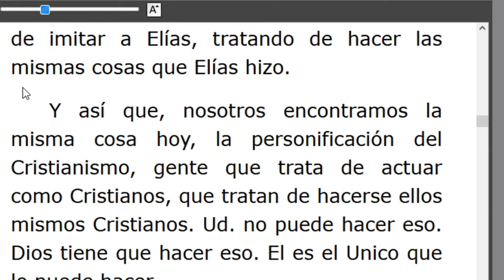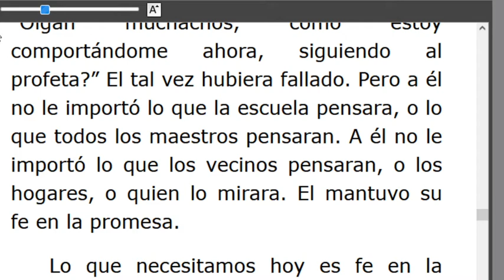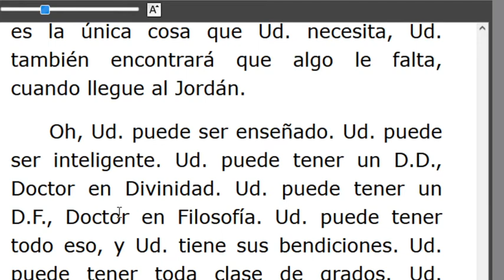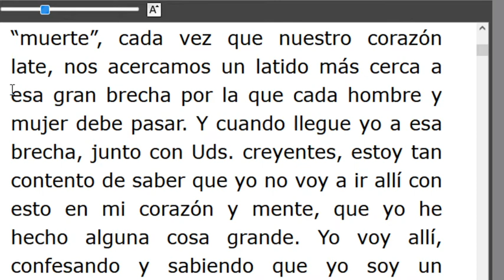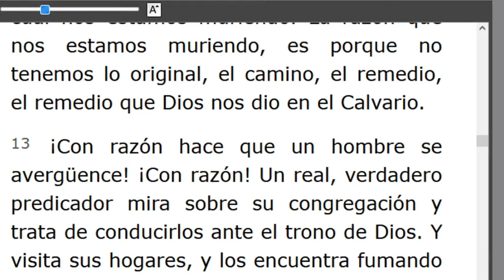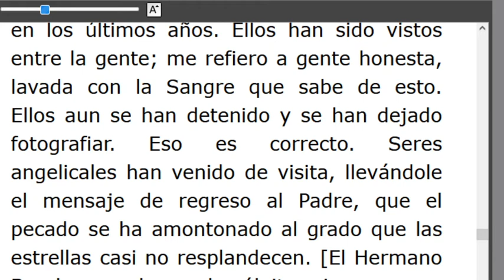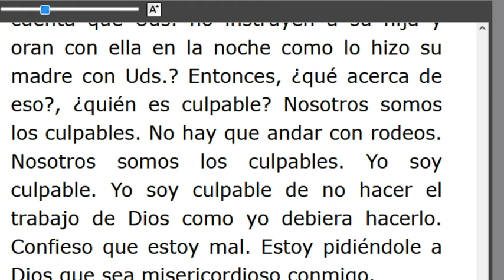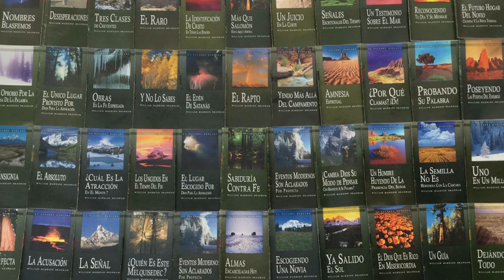LECTURA DE LOS MENSAJES DEL PROFETA !!ELIAS!! WILLIAN MARRION BRANHAM DESDE EL AÑO 1947 Hasta1965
J e r e m i a s   50:
28. VOZ DE LOS QUE HUYEN  y ESCAPAN DE LA TIERRA  DE BABILONIA, PARA DAR EN SION LAS NUEVAS DE LA  RETRIBUCIÓN DE JEHOVÁ NUESTRO DIOS, DE LA VENGANZA DE SU TEMPLO.

=== INICIA: UN MANTO DE SEGUNDA MANO 56-1125... Párrafo: 11...TERMINA Párrafo: 44...
=== INICIA: UN PROFETA AVERGONZADO -56-1125E. TERMINA Párrafo: 40...